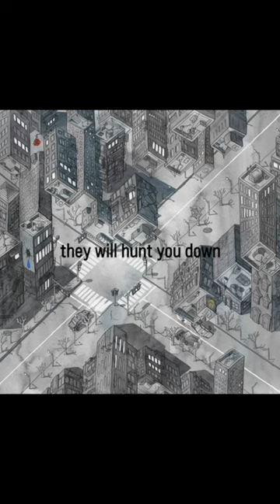웨더보트(Weatherboat)-Escape!(shorts)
Weatherboat 웨더보트

Lable 래빗홀 Rabbit Hole
Contact HUKS MUSIC